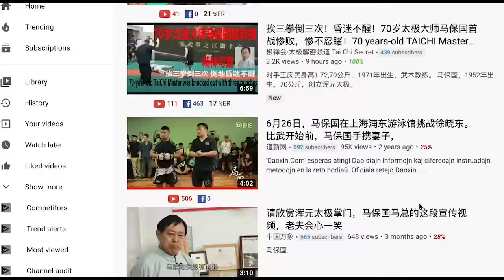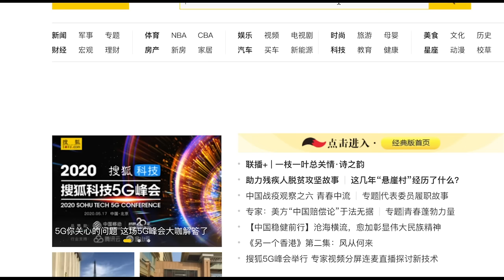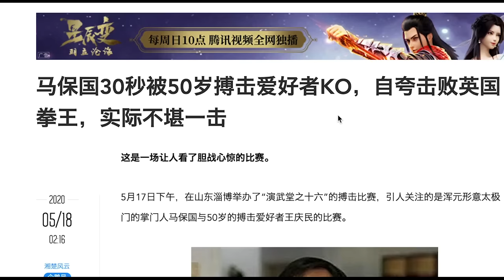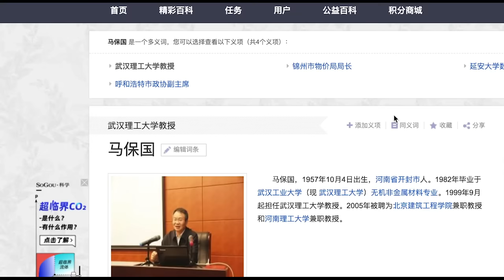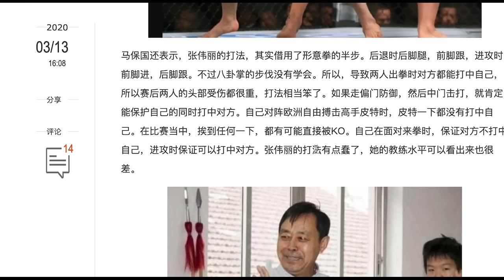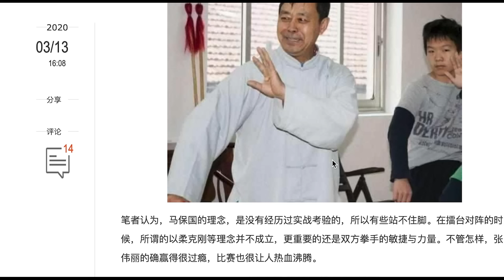Tai Chi Master Who Ran Away From Xu Xiaodong Fights MMA Hobbyist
This happened May 17, 2020, and it involved self-proclaimed Tai Chi Master Ma Bao Guo 马保国 and an MMA hobbyist. For those of you who've been following Chinese MMA news, this is the same Ma Bao Guo Tai Chi master that ran away from the Xu Xiaodong match in 2017. Three years later, Ma Baoguo tests his Tai Chi and Xingyi against a 50-year-old MMA hobbyist in an official match put on by Yan Wu Tang 16 fight promotion in Shandong. The match was not in a ring or a cage, but on what looks like the ground. Jerry and Rob cover the match and also share with you the thoughts of Andy Pi, the father of BJJ and MMA in China. Let us know what you think about this. Should these matches keep going? Should these fight promoters be disciplined? Do we need to be a little more cautious about putting on these matches? Update 2024: Apparently, the mma guy's striking foundation is kungfu, so that makes this guy actually a better representative of kungfu that people like Ma.

0:00 Intro
0:18 Background on Ma Baoguo
1:48 Andy Pi's thoughts
3:14 The match angle 1
4:10 The match angle 2
6:33 The match angle 3
7:07 More background

Occasional intro animation by Ben Li (please reach out to him if you want an intro done or if you want to use his footage): @betterlineworks
Follow fightcommentarybreakdowns on social media and send us clips, thoughts, rants etc. Consider becoming a channel member!